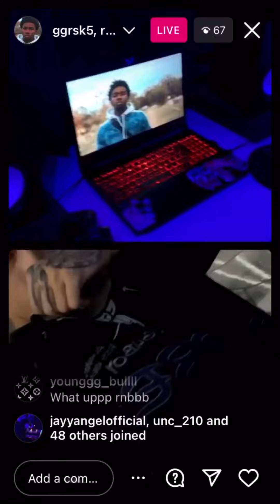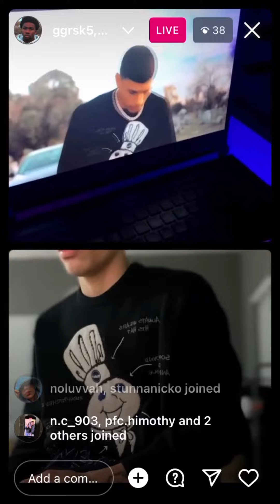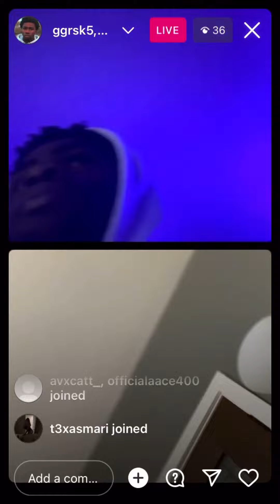previews his next song on live